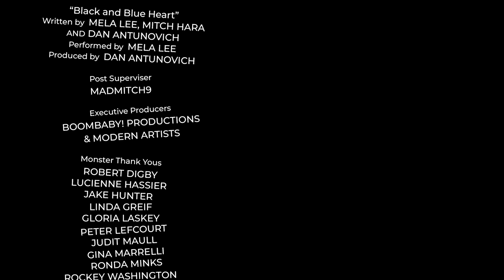SMOTHERED 1 - Episode 2 "Fu#k Barbra Streisand!"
Their second session is with Dr. Benjamin Benet, a bite-sized psychologist who practices his own technique: “Couch Therapy.”

Starring, written & produced by Jason Stuart & Mitch Hara. Directed by Terry Hanauer, Edited by  Robb Pagdett, Cinematographer by  Hitoshi Inoue, Guest Starring  Pancho Moler